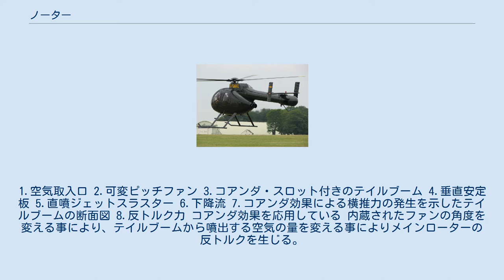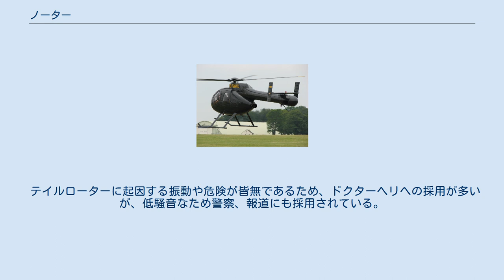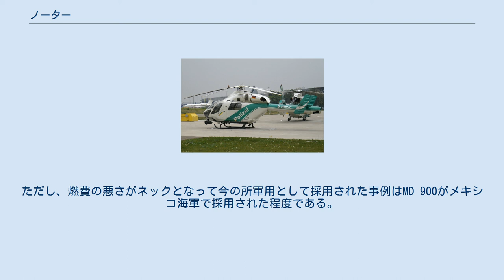ノーター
MD エクスプローラー (ドイツ・バーデン＝ヴュルテンベルク州警察) MD 520Nのテールブーム ノーター（ NOTAR , NO TAil Rotor の頭字語 ）とは、他の多くの「単一の主回転翼」〔メインローター〕型式のヘリコプターが備えるテイルローターに相当する飛行装置の一形式の名称。
 テイルローターと同様に、ヘリコプター特有の「主回転翼（メインローター）の駆動に伴う反作用」（トルクとも呼ぶ）による、機体の操縦性喪失と墜落の危険につながる、水平面での回転運動を打ち消すための機体固有の仕組み。
MDヘリコプターズによって開発された。
 ノーター・システムの開発は1975年にヒューズ・ヘリコプターズの技術者が概念を開発した。
1981年、12月、数機のヒューズH-6Aにノーター・システムが初めて搭載された。
米陸軍からノーター技術開発の為、貸与された機体であった。
 ノーターの原理。
青色が空気の流れ。
1.空気取入口 2.可変ピッチファン 3.コアンダ・スロット付きのテイルブーム 4.垂直安定板 5.直噴ジェットスラスター 6.下降流 7.コアンダ効果による横推力の発生を示したテイルブームの断面図 8.反トルク力 コアンダ効果を応用している 内蔵されたファンの角度を変える事により、テイルブームから噴出する空気の量を変える事によりメインローターの反トルクを生じる。
 テイル・ブームの基部内に備わった送風ファンがエンジンによって駆動されて、外気を取り込み、後部へと伸びるテイル・ブーム内へ送風する。
テイル・ブームにはブーム途中の片側側面とブーム末端部の反対側面に開口部を持ち、送風された空気を噴出させる。
 それぞれの噴出は「サーキュレーション・ジェット」と「ダイレクト・ジェット」と呼ばれる。
ブーム途中の開口部では、側面から下方へ向けてサーキュレーション・ジェットを噴出することでメイン・ローターの作り出す強力な下降気流（の一部）を曲げる。
このコアンダ効果によって、ブーム左右の下降気流の流れが不均一となり、開口部側の流速が高まって側方へ引っ張られる。
ブーム末端部の開口部からのダイレクト・ジェットはそのまま側方へ押す力となる。
 2つの側方への力は、メイン・ローターの回転が作り出す機体の回転運動（反トルク）を打ち消すように働く。
また、機首方向を決める運動（ヨー）で使用される。
 通常のテイル・ローターのように回転翼が露出せず、機体内部にあるので地上離着陸時などでの人身事故の危険が減らせることや、騒音の低減が図れる。
 ホバリング時には、サーキュレーション・ジェットとダイレクト・ジェットは、ヨーイングの制御にほぼ50%ずつの効果を発揮しているが、前進飛行速度が40 km/h - 95 km/h 程度では、テイル・ブーム側面を流れるメイン・ローターからの下降気流が斜めになるためコアンダ効果は働かず、サーキュレーション・ジェットの効果に代わって、テール末端部の垂直尾翼が反トルクを含めてヨーイングの制御に使用できる。
 内部に空気を通すため、テールブームの断面が円形になっているのが外見上の特徴である。
 ノーター・システムを搭載した機体は3機種生産されている。
全てMDヘリコプター製である。
 テイルローターに起因する振動や危険が皆無であるため、ドクターヘリへの採用が多いが、低騒音なため警察、報道にも採用されている。
ただし、燃費の悪さがネックとなって今の所軍用として採用された事例はMD 900がメキシコ海軍で採用された程度である。